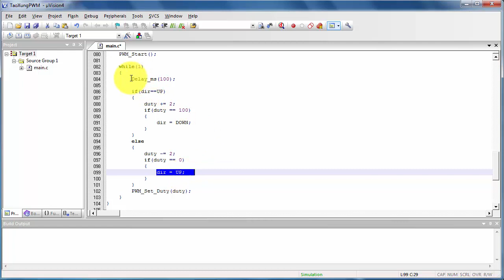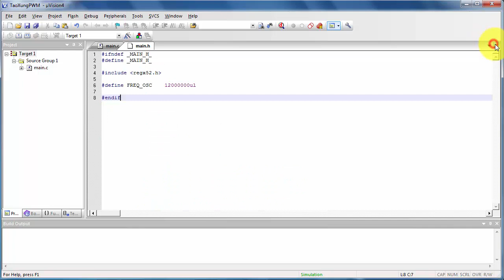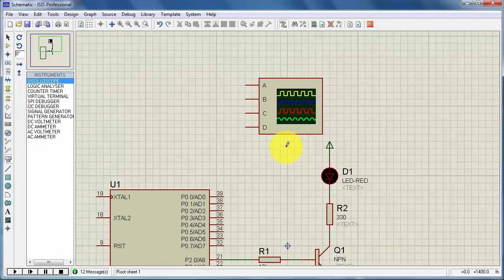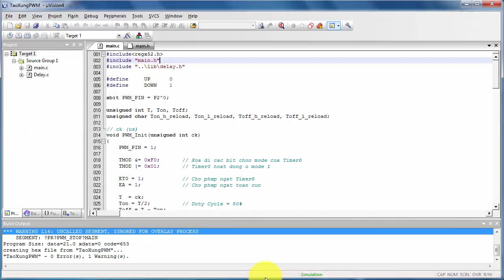C & 8051 - PWM (P3): Điều khiển đèn sáng dần và tắt dần